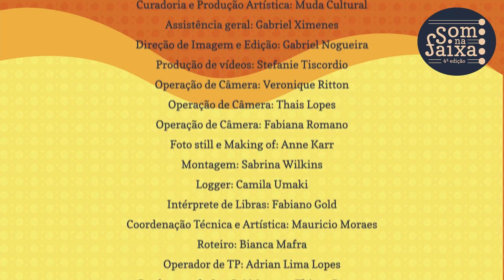Alessandro Penezzi e Arnaldo Freitas no Som na Faixa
Som na Faixa anuncia a apresentação do duo Alessandro Penezzi e Arnaldo Freitas!

Violonista, compositor e arranjador, Alessandro Penezzi toca violão de 7 cordas, violão tenor, cavaquinho, bandolim e flauta. Já tocou com Dominguinhos, Hermeto Pascoal, Zimbo Trio, Beth Carvalho, Sílvio Caldas, Billy Blanco, Alaíde Costa, D. Ivone Lara e as orquestras Jazz Sinfônica de São Paulo e Sinfônica de Londres. Para o palco do Som na Faixa, Alessandro convidou Arnaldo Freitas.

Arnaldo Freitas é compositor, arranjador e instrumentista de viola caipira. Com sua técnica apurada e interpretações emocionantes, é considerado um dos principais violeiros da nova safra da música instrumental brasileira. Freitas é influenciado pelas violas de Tião Carreiro Bambico e Renato Andrade, e pelos diferentes universos das cordas de Dilermando Reis, Paco de Lucia, Andrés Segovia e Raphael Rabello

Sobre o Som na Faixa: o festival que conecta música e tecnologia está em sua 4ª edição e promove uma série de shows gratuitos com o objetivo de difundir o trabalho de talentos da música instrumental brasileira. O evento acontece totalmente online devido às restrições de isolamento social. Em 2021, a protagonista do festival é a viola caipira.

Ministério do Turismo apresenta Som na Faixa.
Patrocínio: Atacadão
Projeto viabilizado via Lei Federal de Incentivo à Cultura
Apoio: Catraca Livre
Realização: Muda Cultural, Secretaria Especial da Cultura, Ministério do Turismo, Governo Federal, Pátria Amada Brasil.